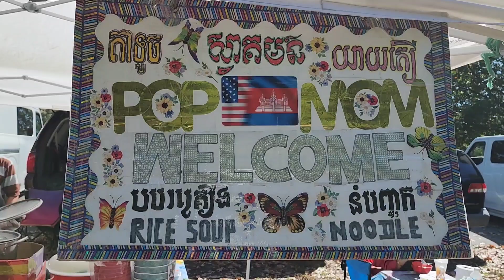ទៅញាំបបរគ្រឿងតាទូចយាយតឿនៅ FDR Park on Saturday10/15/22. New Updated FDR Park will Close on 11/13/22